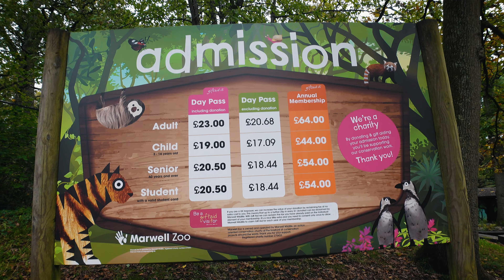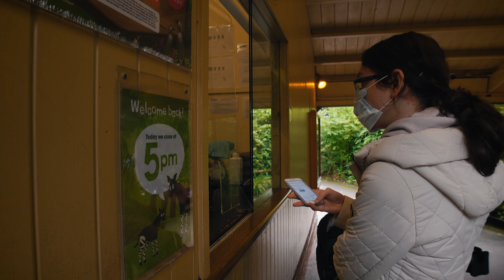La gradina zoologica | Marwell Zoo UK | Plimbare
Haideti impreuna cu noi intr-o vizita la marwell Zoo UK in care ii aratam fetitei noastre pentru prima oara niste animale din alte parti ale lumii.